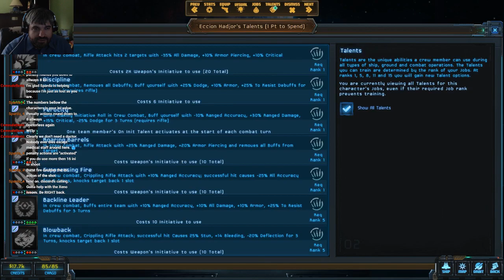Star Traders: Frontiers #8 - Asher Gets Schooled - (Let's Stream Challenging Difficulty)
Today I get visited by someone who has a lot more experience in the game and promptly get a bunch of advice that I can't follow through on.  I've always been more comfortable reading guides, but I should have picked up "Crew Combat for Dummies."

Star Traders: Frontiers is a great open universe space exploration game where you are free to pretty much do what you want to.  Trade for mad profits? Sure.  Crush your enemies with Particle Lances? Absolutely.  The choice is yours.  The Trese Brothers have done a great job with this game, and I'm excited to show it off once again.

Game Settings:

Challenging Difficulty
30 Quadrants
Regular Density
Explorer Class
Galtak Freighter starting ship (had to unlock it)

Star Traders: Frontiers #7 - Call Another Doctor - (Let's Stream Challenging Difficulty)